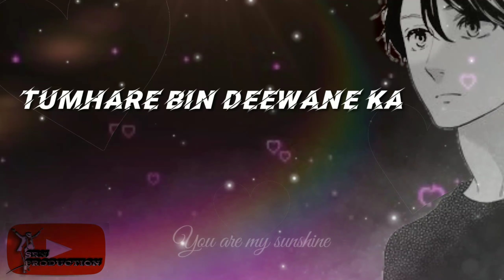Khairiyat pucho New Status